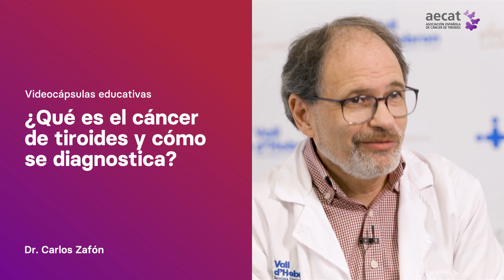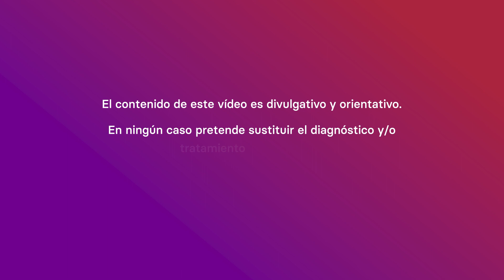¿Qué es el cáncer de tiroides y cómo se diagnostica?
El Dr. Zafón, endocrinólogo y coordinador del grupo de Tiroides de la Sociedad Española de Endocrinología y Nutrición (SEEN), nos explica qué es el cáncer de tiroides y las pruebas médicas que diagnosican esta enfermedad.